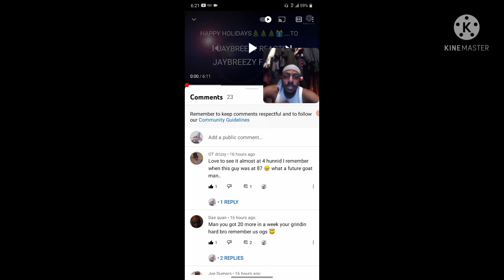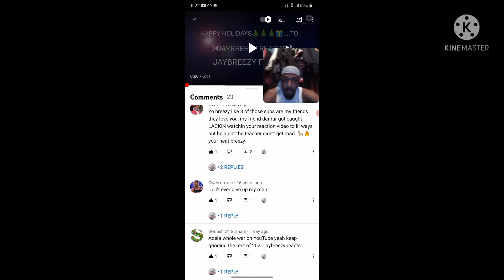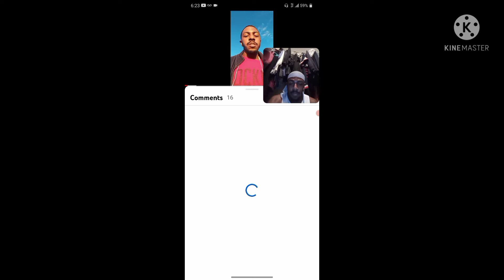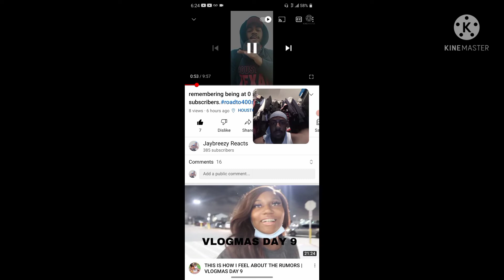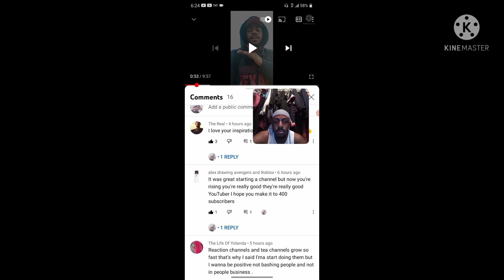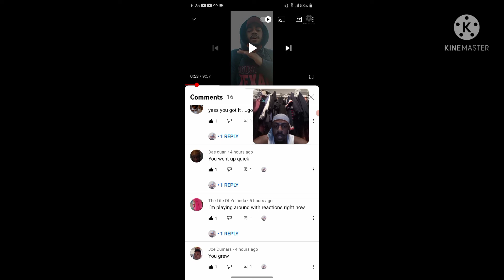reading my comments part 2..jaybreezy family are real ones☺.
Instagram:jaybreezyvlogs_reacts. Snapchat:jamarcusjac2070. Facebook:jamarcus Jackson. tik tok:@jaybreezyvlogs